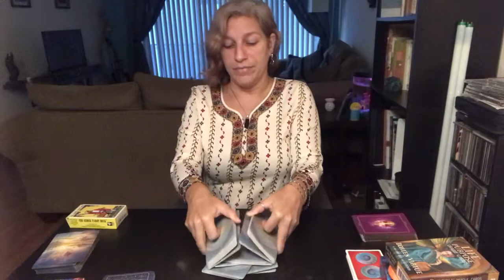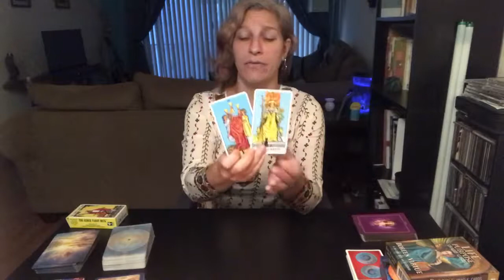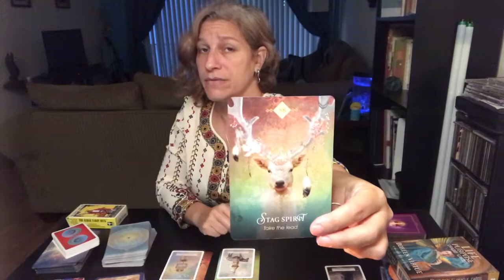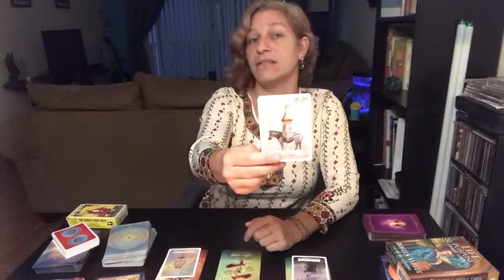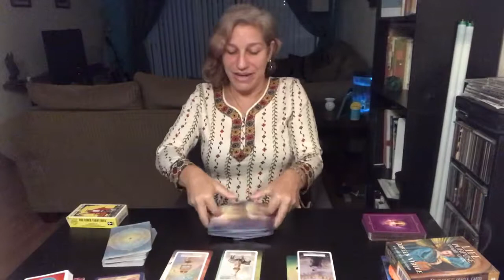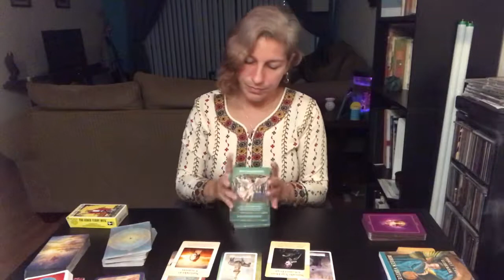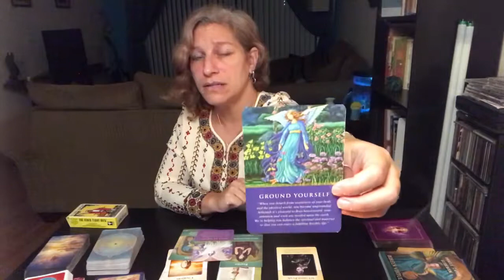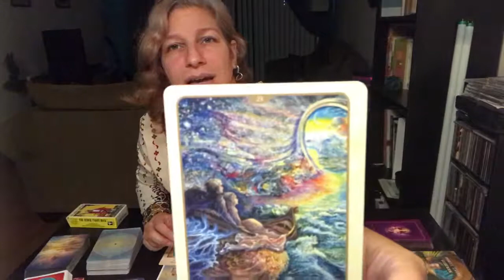Earth Signs-Aug 15 to 31 Taurus, Capricorn & Virgo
This is a general intuitive oracle reading for the Earth signs energy of Taurus, Capricorn and Virgo through the end of the month. The energies are general so if they do not resonate with you please check the readings for your rising, moon and Venus also.

I can do them over Skype, phone or even FaceTime. Whatever means you prefer can be arranged.

Here is a list of the cards decks I use:

The Animal Oracle by Collette Baron Reid.
Rider-Waite Tarot
Life Purpose Oracle by Doreen Virtue
Whispers of Love oracle by Angela
Hartfield

You can follow my on other page also @findyoursage on Facebook and Instagram.